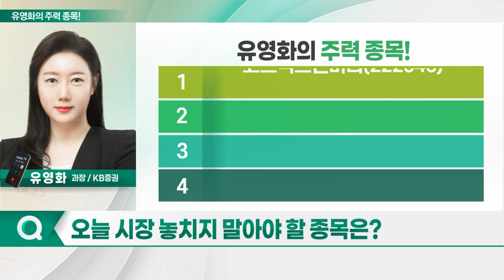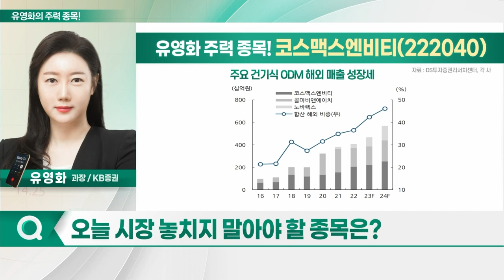코스맥스엔비티, 제이시스메디칼, 호텔신라, 한국콜마_유영화의 주력 종목 (20230830)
1. 코스맥스엔비티(222040)
2. 제이시스메디칼(287410)
3. 호텔신라(008770)
4. 한국콜마(161890)

코스맥스엔비티(222040)
- 건강기능식품 ODM 업체 주가 반등세
- 하반기부터 내수 기저부담 완화
- 해외 실적 비중 확대 추세
- 기관 수급 유입 추세 뚜렷
- 아시아 시장 타겟팅시 물류비 절감 가능
- 고품질 및 제품 생산능력 신속 '긍정적'
- 신제품 개발 적극 참여로 고객사 선택률↑
- 한국-호주-미국 네트워크로 글로벌 고객사 생산기지 역할 수행
- 분기 매출 성장… 영업 레버리지 효과
- 수익성 개선 기대

- 2Q 국내 판매 및 고주파 제품 판매 호조세
- 해외 매출처 다변화 및 소모품 매출 성장 지속
- 하반기 ODM 판매 개선 기대
- 원재료 가격 하락… 이익률 상승 예상
- 신제품 '덴서티' 국내외 판매 본격화 예상
- 2024년 포텐자의 中 진출 기대
- 2024년 영업익 42% 성장 전망

- 中 유커들의 면세점 방문 증가 기대
- 면세 기업 수익 개선 확실시
- 매출 회복, 기대치 부합 못할 가능성
- 면세 기업 수수료 믹스 개선 효과 발생